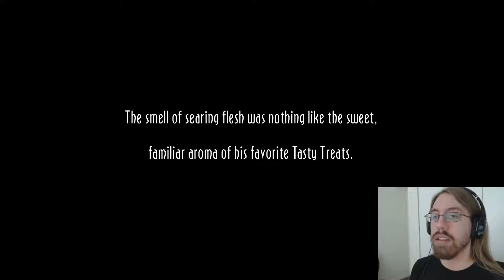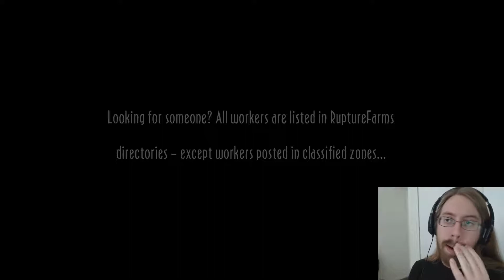Oddworld: New 'n' Tasty! - I Can't Platform (Part 2)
In this episode, I find out that it's not a good idea to jump into saw blades. Probably good advice for life as well.